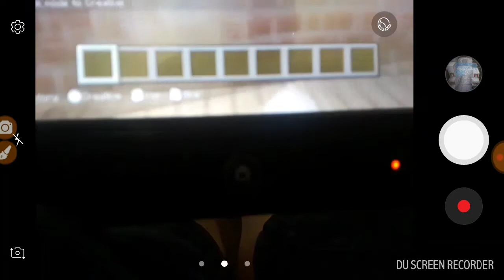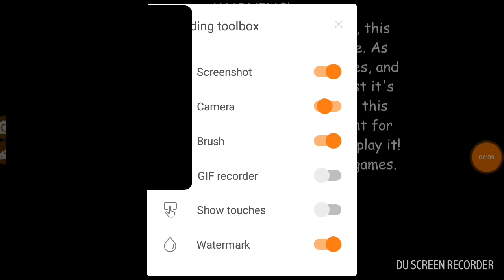Minecraft Friends Part 16 Baldi's Basics Part 2